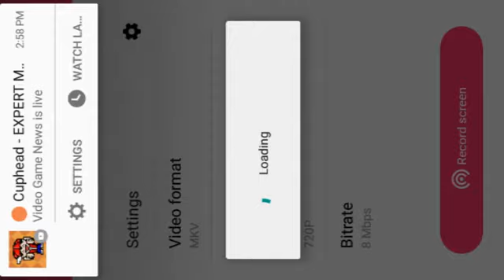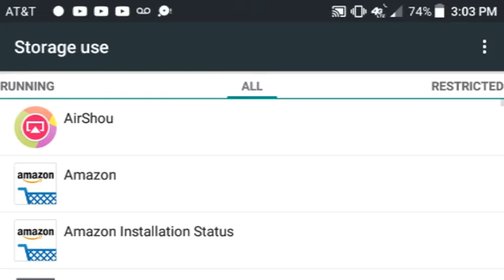King of thieves game play